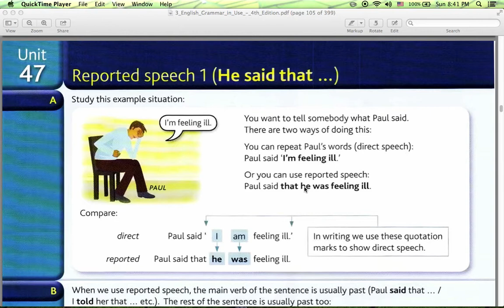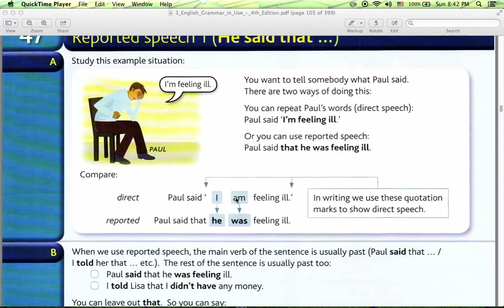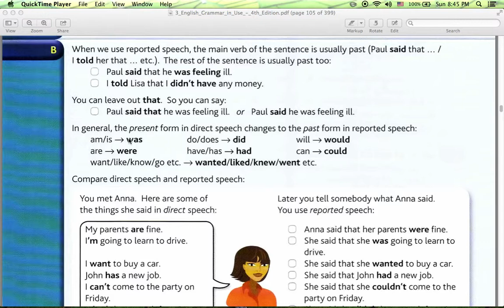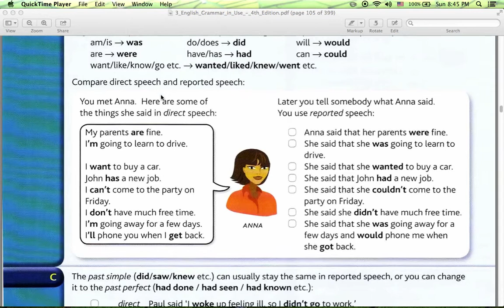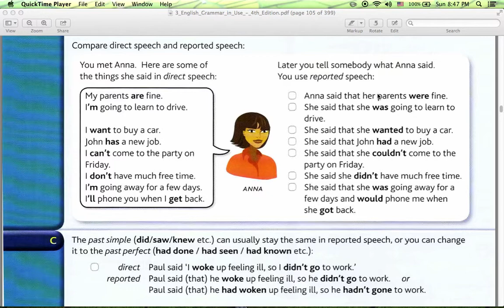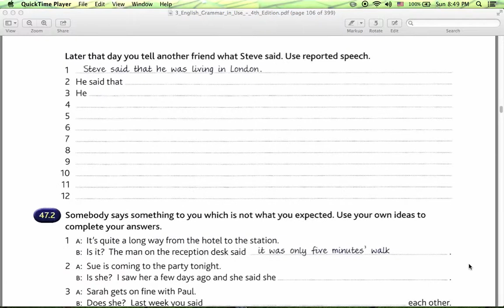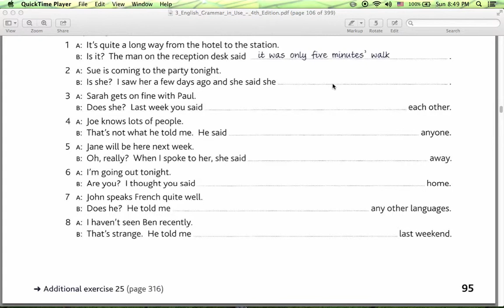Reported speech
Reported speech. Косвенная речь.